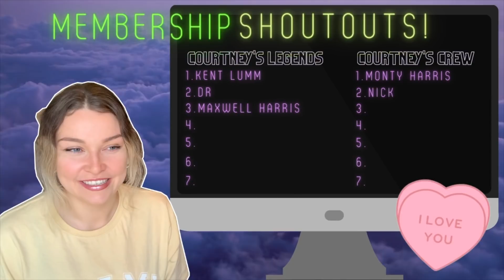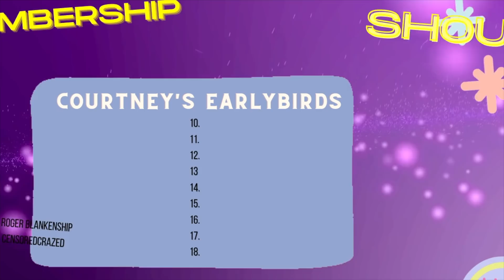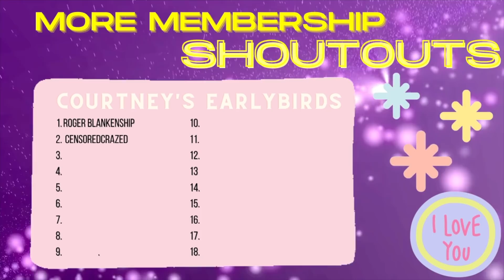New Zealand Girl Reacts to US Marine VS US Navy Sailor FEMALE EDITION | Obstacle Course Battle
♡ FOLLOW ME ♡
I N S T A G R A M -- @courtneycoulston
T I K T O K - @courtneycoulston